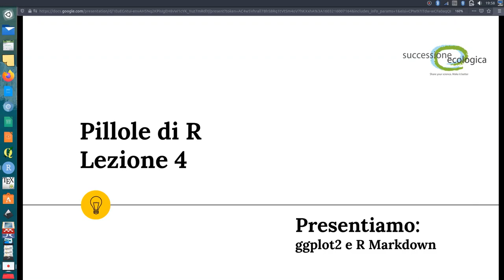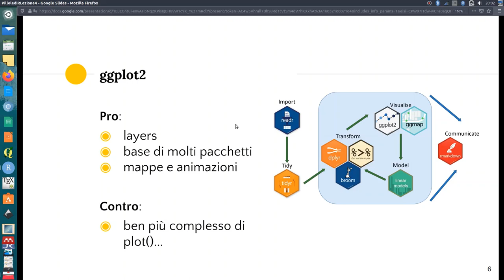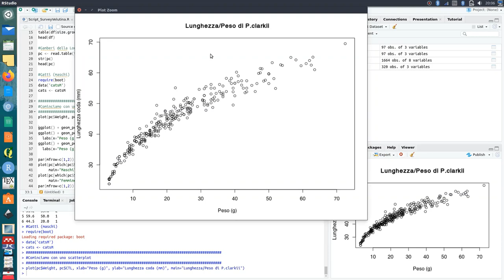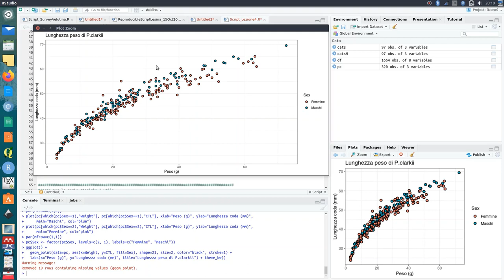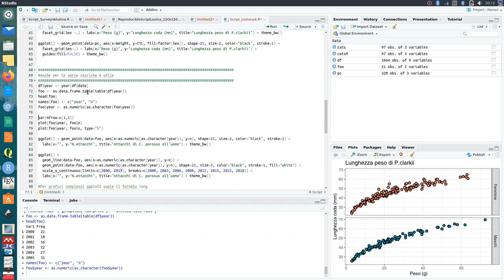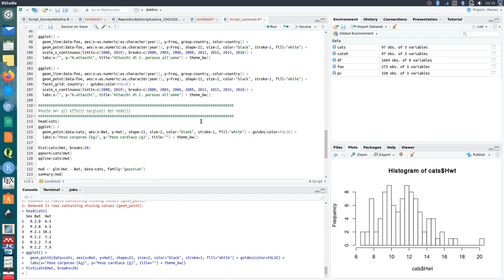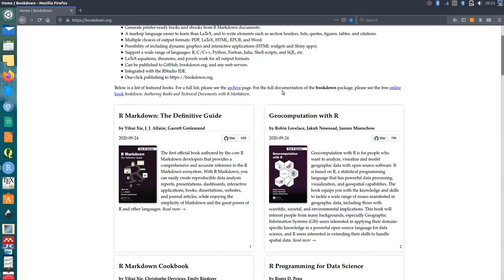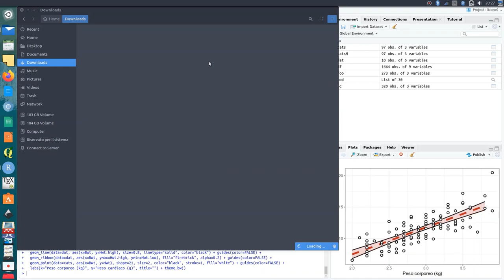Pillole di R - Puntata 4 - ggplot2 e R Markdwon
La quarta puntata del corso online "Pillole di R" a cura di Jacopo Cerri, Università degli Studi di Torino.
Scarica i dati e gli script della Puntata 4. Copia e incolla il link nella barra degli indirizzi del browser